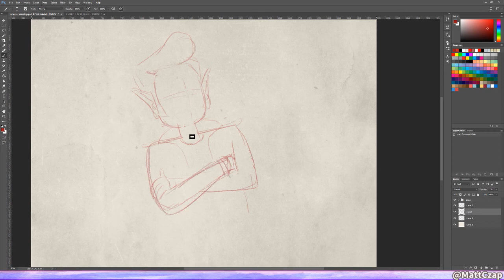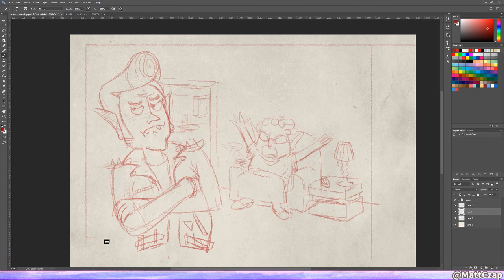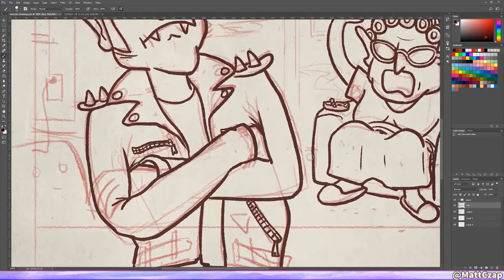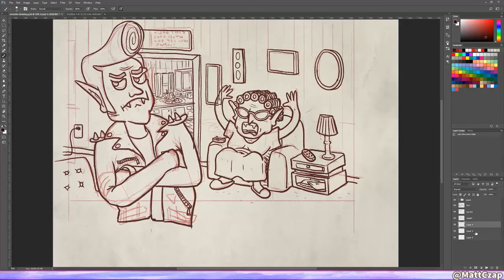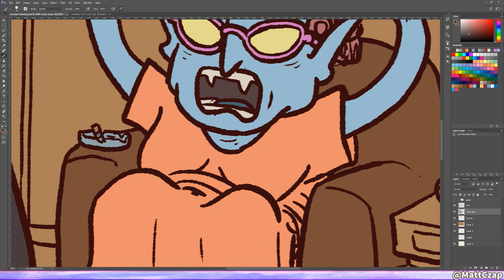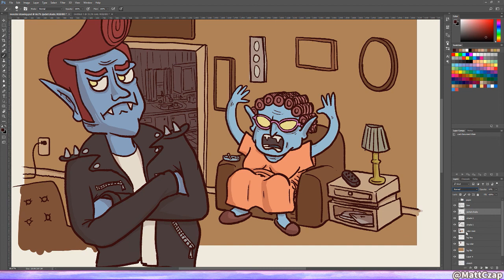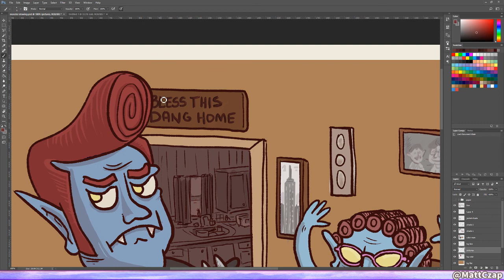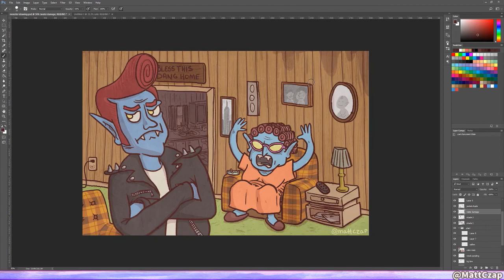Timelapse Drawing | Greaser Demon gets chewed out by his Mom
Comment with your caption for the drawing!

Sped up 800%, originally took just under two hours to finish.